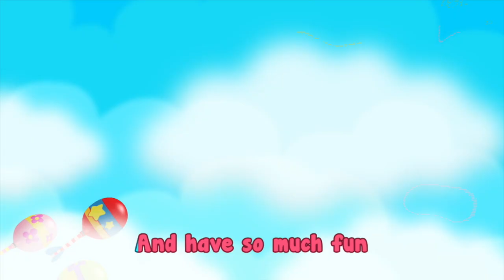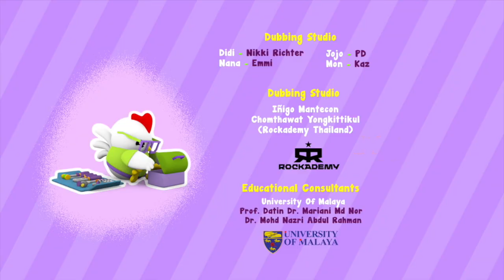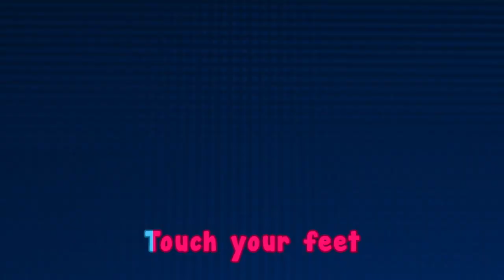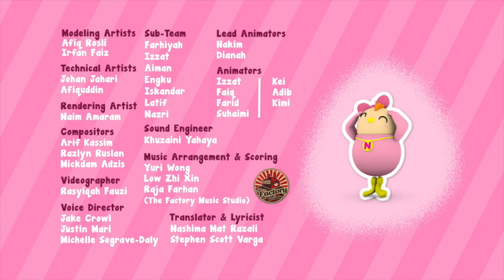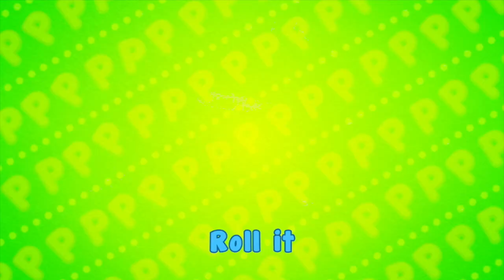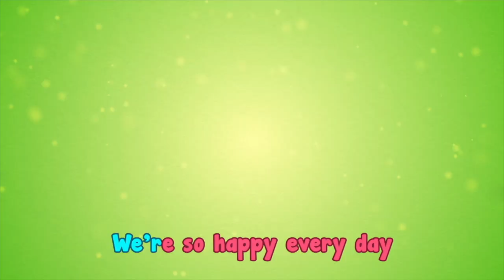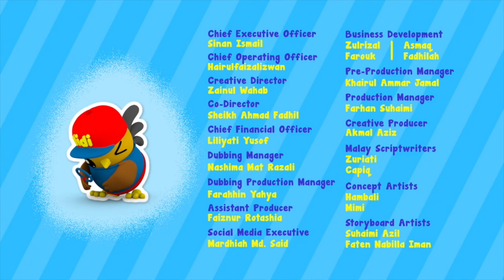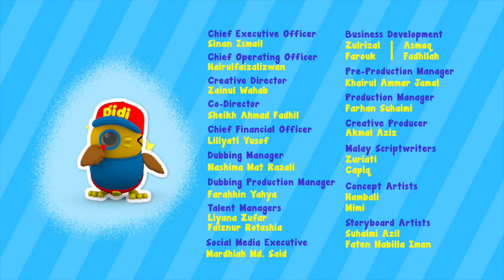Balloon Rocket Didi & Friends | Nursery Rhymes & Kids Song Collection | Didi & Friends English